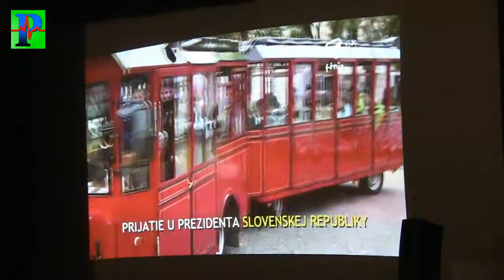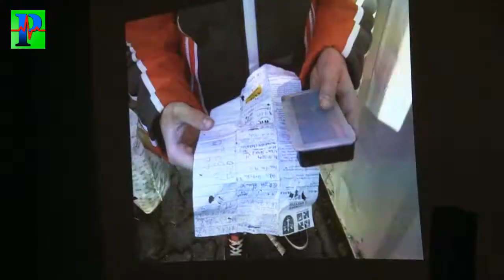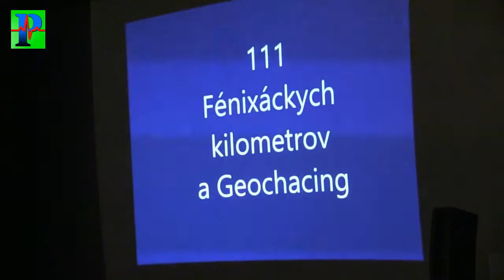Detská organizácia Fénix Nová Dubnica 9 3 2017